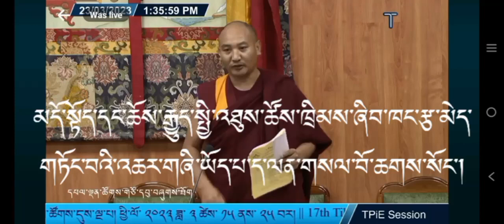༄༅།།མངོན་གླེང་མ་རེད་དངོས་བྱུང་རེད་དཔལ་ས་སྐྱ་པའི་ཆོས་སྡེ།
༄༅།།མངོན་གླེང་མ་རེད་དངོས་བྱུང་རེད་དཔལ་ས་སྐྱ་པའི་ཆོས་སྡེ། ཁྱེད་ཚོའི་ཆོས་འཐུས་ཀྱིས་ཆེས་མཐོའི་ཁྲིམས་ཞིབ་པ་དགོས་ཡ་མི་འདུག་ཟེར། གནས་ཚུལ་འདི་དཔལ་ས་སྐྱ་པའི་རེ་འདོད་རེད་དམ།